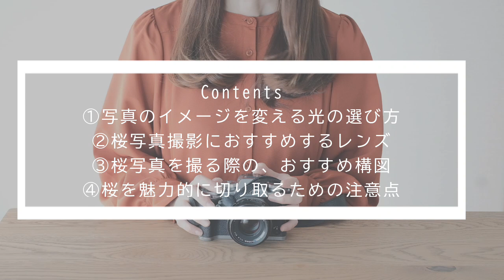【撮影方法】素敵な桜写真を撮るための、6つのポイント【初心者向け】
桜写真を素敵に撮影するためのポイントを6つに絞ってお伝えします。

人混みの中でも良い写真を撮るコツやおすすめの構図についても解説！

レンズや光の考え方など、知っているだけで写真が変わるので、ぜひご覧ください。

・桜撮影におすすめなレンズ
・写真の印象が変わる光の考え方
・簡単に真似できる、おすすめの構図など

撮影に使ったカメラ・レンズはこちら

■カメラ
Fujifilm X-T4

■レンズ
Fujifilm XF90mmF2

Fujifilm XF10-24mmF4

＊＊＊＊＊＊＊＊＊＊＊＊＊＊＊＊＊＊＊＊＊＊＊＊＊＊＊＊＊＊＊＊＊＊＊＊＊＊＊ 【Lightroomプリセット販売中】
写真がワンタッチで「ふんわりかわいい写真」にレタッチできるLightroomプリセットを販売中です。

最近撮影した写真やカメラの使い方について、ブログ・SNSで紹介しています。 写真教室も不定期で開催中。